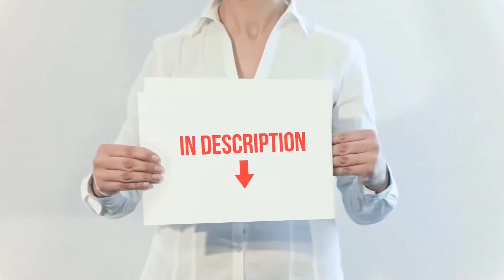Top 5 Best Solar Pool Covers 2023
► Here is the Links For Updated Price Of Best Solar Pool Covers 2022!
❥ 1  ► Intex Solar Cover for 18ft X 9ft ◄
✓ Amazon US
✓ Amazon CA
✓ Amazon UK
✓ Amazon EU
❥ 2  ► Intex Solar Cover for 12ft ◄
✓ Amazon US
✓ Amazon CA
✓ Amazon UK
✓ Amazon EU
❥ 3  ► Sun2Solar Blue 30 ◄
✓ Amazon US
✓ Amazon CA
✓ Amazon UK
✓ Amazon EU
❥ 4  ► Solar Sun Rings ◄
✓ Amazon US
✓ Amazon CA
✓ Amazon UK
✓ Amazon EU
❥ 5  ► In The Swim 18 x 36 ◄
✓ Amazon US
✓ Amazon CA
✓ Amazon UK
✓ Amazon EU

This is my top 5 Best Solar Pool Covers, That I mention in this video.